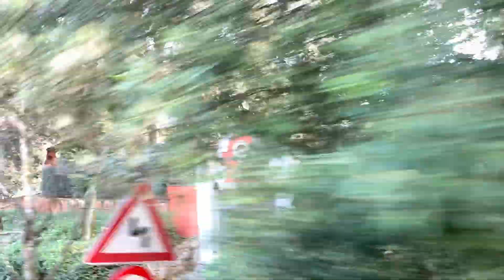Estoy en Florencia Italia 🤯Un paseo por la Toscana. No puedo describirla 🤩